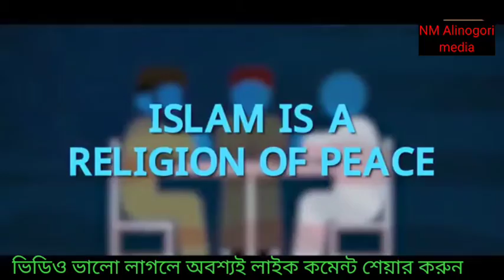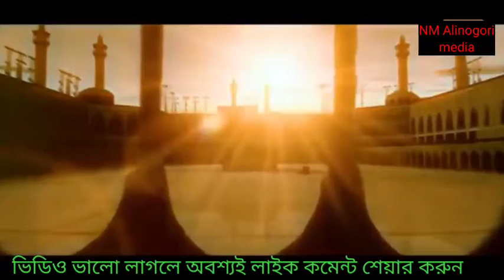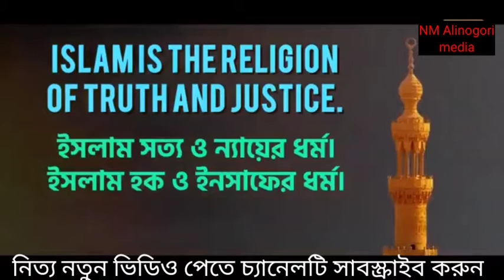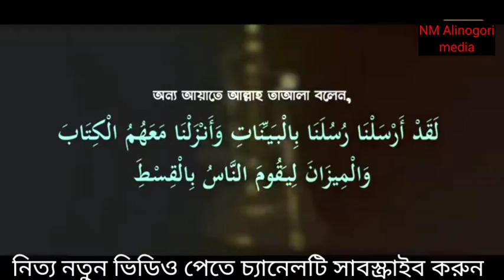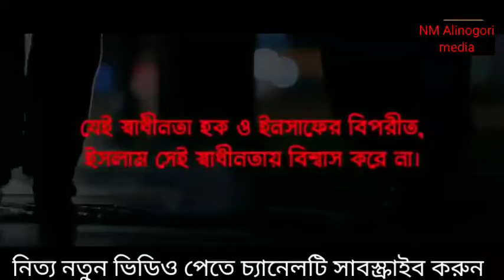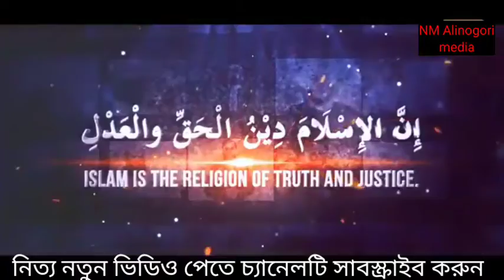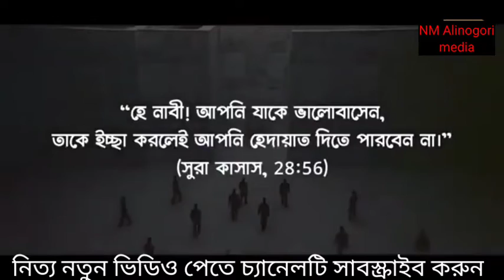ইসলাম_সম্পর্কে_ সঠিক _জ্ঞান|শায়েখ_ তামিম_আল আদনান|Islam is the best of creed.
This Chanel is Islamic contain.Allah is our lord Mohammad (sm)is  profhet.our Chanel in hand math gojol waz program.subscribe to you are my chanel আমাদের চ্যানেলটি ইসলামি চ্যানেল, তাত ওয়াজ গজল হামদ নাত নাশিদ পাহাড়ী দৃশ্য ইত্যাদি পাওয়া যায়।সুতরাং নতুুন৷ নতুন ভিডিও পেতে চেনেলটি অবশ্যই সাবস্ক্রাইব করুন। আর পাশে থাকা বেল আইকনটি বাজিয়ে দিন।ধন্যবাদ.

মতুম গজল,নতুন ওয়াজ
নতুন হামদ,নতুন নাশিদ,
ইসলামি সংস্কৃতি
ভাইরাল করাভিডিও গুলি

Our Channel is a very happy. আমাদের চ্যানেলটি আপনাদেরকে আনন্দ দায়ক কিছু দিতে পারবে। আপনি যদি আনন্দ নিতে চান তাহলে আামদের চ্যানেলটি অবশ্যই সাবসক্রাইব করে রাখুন। এবং শেয়ার করে অন্যদেরকেও আনন্দ নিতে সুযোগ করে দিন।